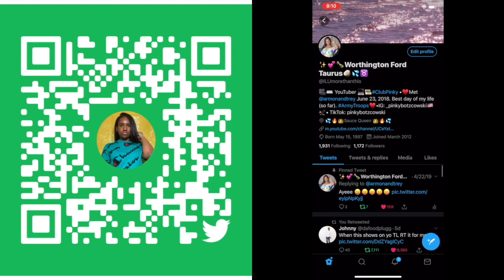Reacting to "GOLD DIGGER PRANK!!!😱 PART3"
You must be 18 years or older to use the platform ♧If you haven't joined ClubPinky then what are you doing with your life? You won't regret it 💯!

👍Go like my official Facebook page, where I post EXCLUSIVE content to my story

⚠️⚠️⚠️I need your help! Help get this petition to 35,000 signatures to stop COPPA from affecting YouTube. If COPPA takes over, my channel could be DEMONETIZED (which means no more money from YouTube videos for me), or DELETED. YouTube could be shut down altogether 💔! So please, SIGN AND SHARE 🙏🏾! We can do this! ⚠️⚠️⚠️